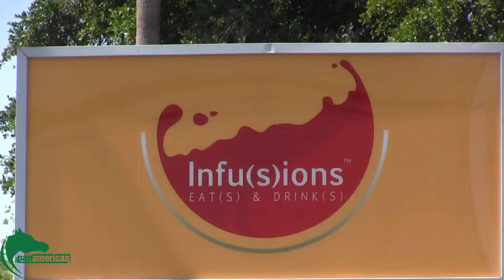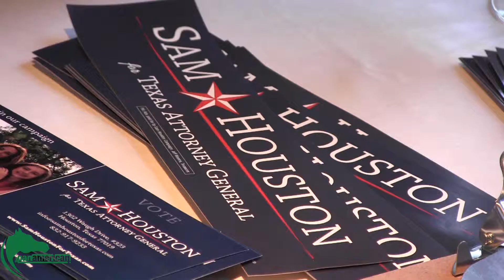Houston comes to the RGV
People gathered at the corner of Gumwood Avenue and Main Street at the Infusions Eats and Drinks restaurant in McAllen, June 12, to meet Texas Attorney General candidate, Sam Houston. Reported by Michael Aguilar.